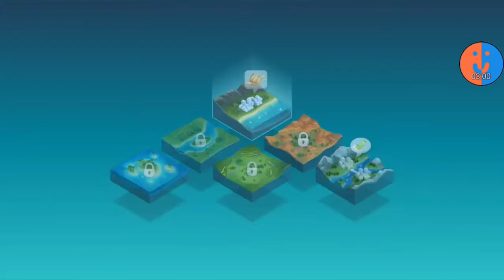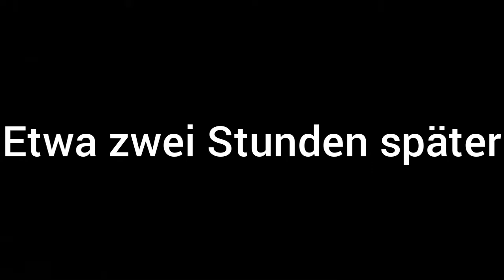Wenn man (fast) aktiv spielt (3/3) | SimCity BuildIt #33 [German]